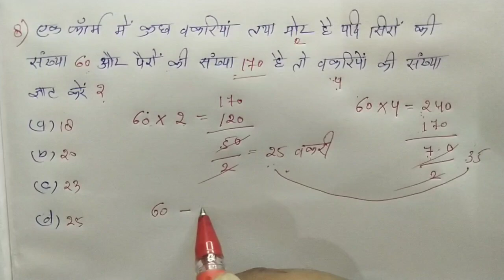Maths Important Question For All Exam || सुपर फास्ट ट्रिक || इस - बार, आर - पार || SSC, CGL, MTS,